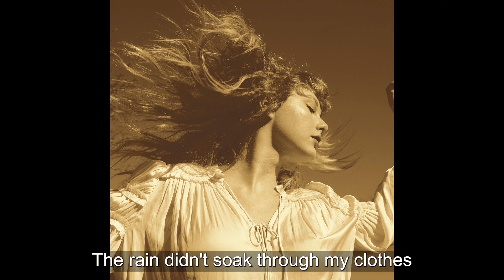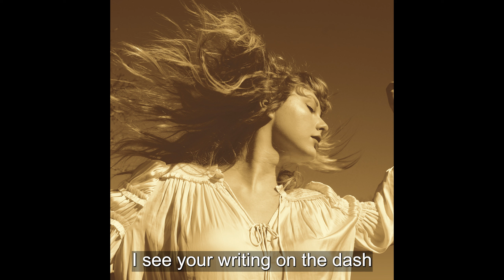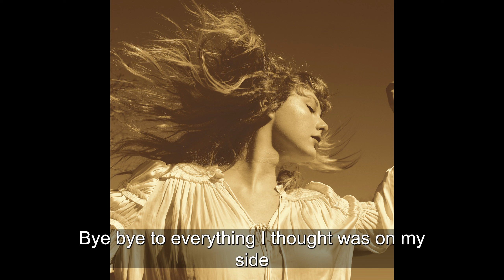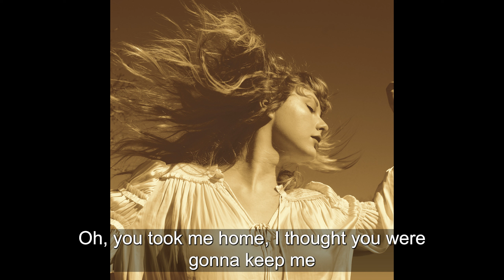Taylor Swift - Bye Bye Baby (Taylor’s Version) [Instrumental]